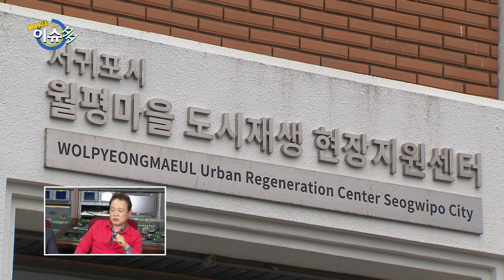[우리동네 이슈多] 우리동네 월평마을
3월 25일 방송본

이번주 우리동네  "월평마을"
1. 마을바다가 없는 어촌마을
 - 40여년전 서귀포시에서 어업권을 신청하라고 했을 당시 신청기회를 놓친
   월평마을. 이후 마을 앞바다는 옆마을의 신청으로 운영권이 넘어갔고,
   현재 수협가입은 물론 바다와 관련되어있는 마을의 모든 사업이 불가능한
   상황. 월평마을은 마을바다목장을 찾을수 있을까?

2. 코로나가 앗아간 하훼농가의 영광
 - 백합으로 유명한 월평마을의 화훼농업. 하지만 코로나로 인해 수출길이
   막히고 농가수도 줄어들다보니 지원도 줄어들어 어려운 상황. 이후
   만감류로 작물전환을 해서 새로운 도전을 하고 있다.

3. 제주 1호 도시재생 사업 월평마을
 - 나라에서 진행하는 도시재생 사업을 진행하기 위해 커뮤니티 비즈니스
   센터가 생긴 월평마을. 하지만 생각지도 못한 관리비 월 200만원을
   주민들이 부담해야해서 마을은 난감한 상황. 어떻게 하면 이 위기를
   마을 주민들이 극복할 수 있을까?